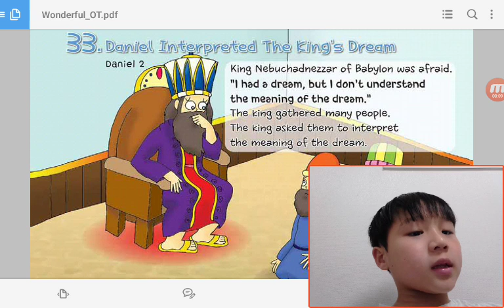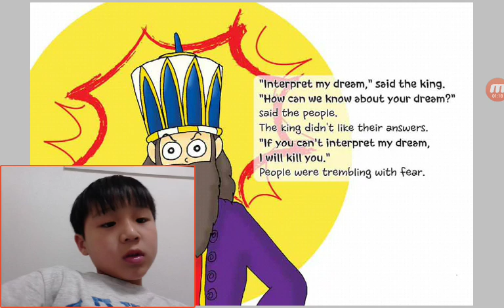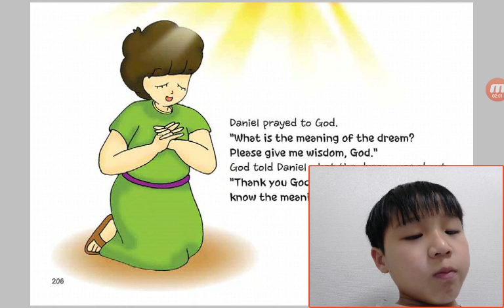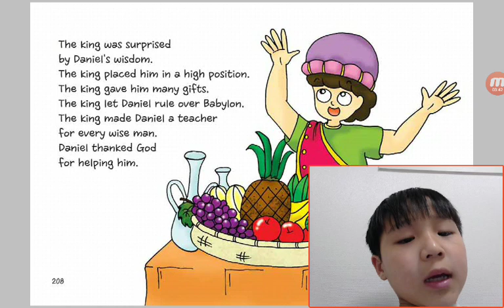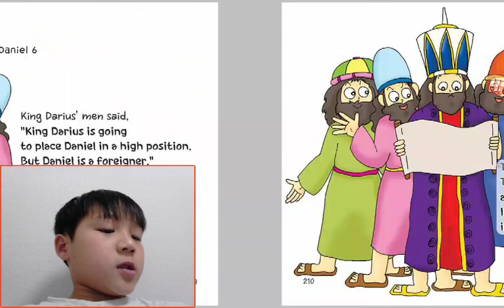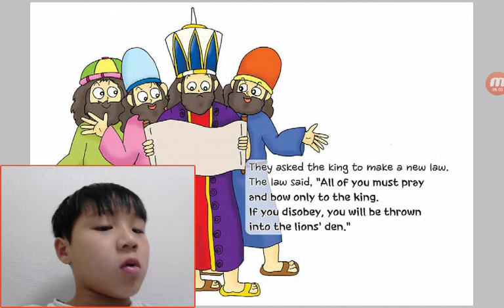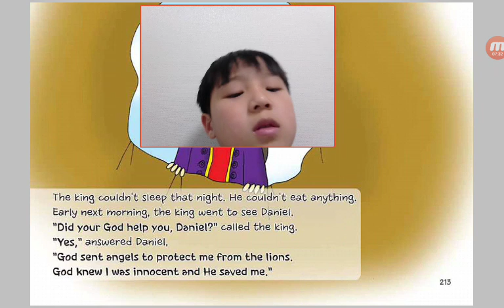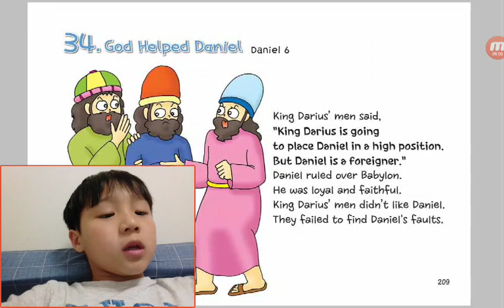‹Kids›Soo：원더풀스토리 33 Daniel Interpreted The King's Dream in Daniel 2